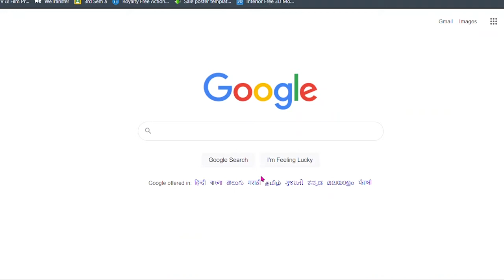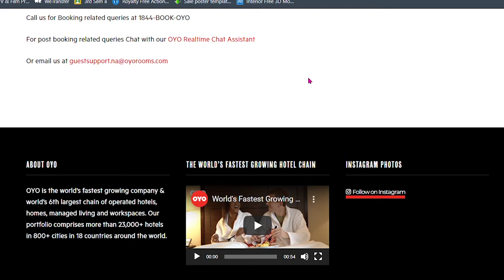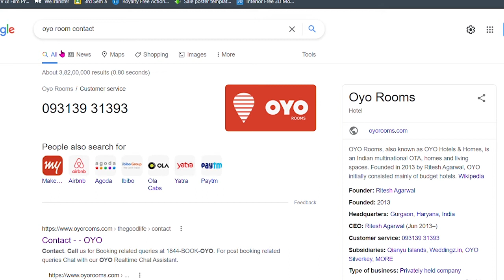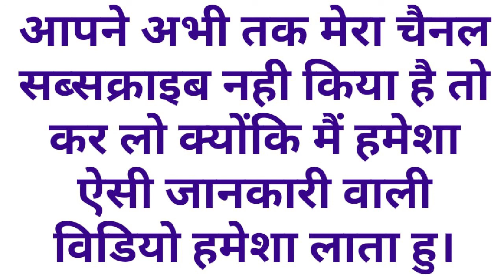Oyo customer care number | Oyo customer care se kaise baat karen | How to book room in oyo app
Thank you so much for a lovely Response

oyo customer care number,
oyo customer care se kaise baat karen,
oyo customer care,
oyo customer care ka number,
oyo customer care calls,
oyo customer number,oyo rooms,
oyo hotel me kya hota hai,
oyo rooms viral video,
oyo rooms booking for unmarried couples,
oyo rooms police raid,
oyo aala kamra,
oyo hotel,
oyo kya hai,
oyo gamer,
oyo money kaise use kare,

how to book room in oyo for unmarried couples in hindi
hotel booking for unmarried couples
hotel booking form ielts listening
hotel booking kaise kare
hotel booking best app
hotel booking website wordpress
cheap price hotel in cox's bazar
cheap price hotel in sylhet
cheap price hotel in dhaka
mumbai cheap hotel price
singapore cheap hotel price
oyo rooms for unmarried couples
oyo rooms kaise book kare
oyo rooms camera record
oyo rooms tamil
oyo rooms prank
oyo room me girlfriend
oyo rooms booking process
oyo room mein kya hota hai,

make my trip customer care se kaise baat kare,how to call make my trip customer care,make my trip train ticket booking,make my trip flight booking,make,
make my trip visa apply,
paytm se flight ticket kaise book kare 2021
paytm se flight ticket kaise cancel kare
paytm se flight ticket kaise book kare cashback